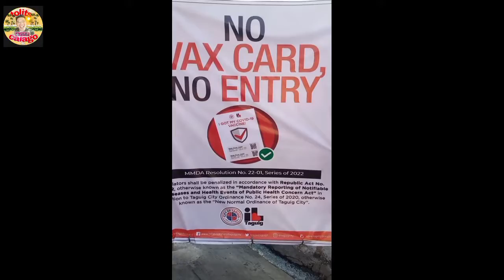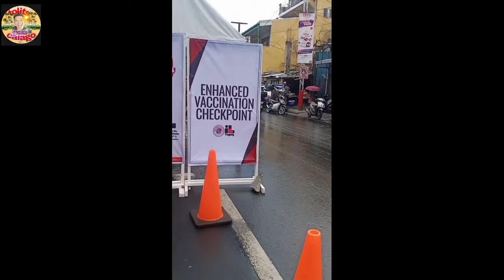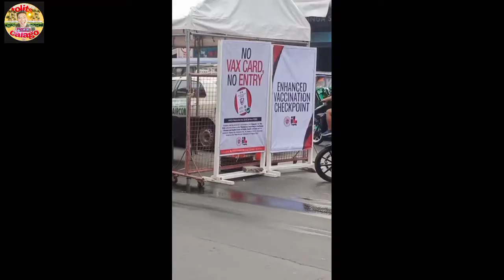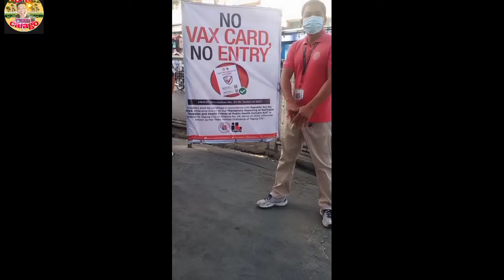checking for vax card..